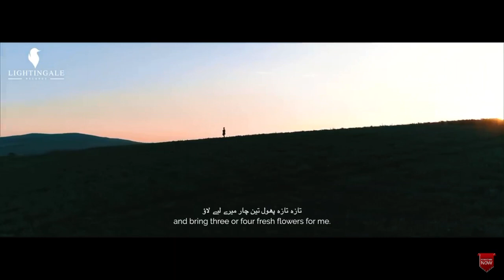آهنگ پشتو با حال و شنیدنی -لارشه بی خبر ته کمیز تور ماده راوره-